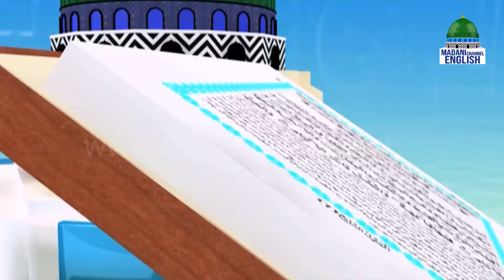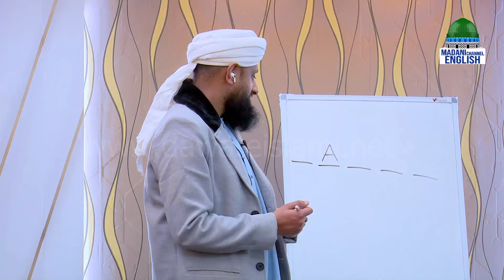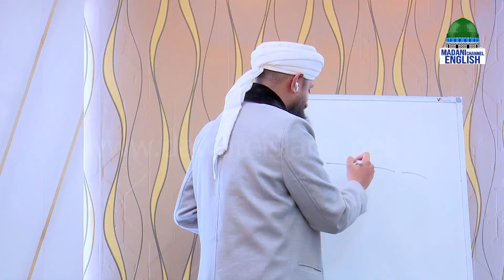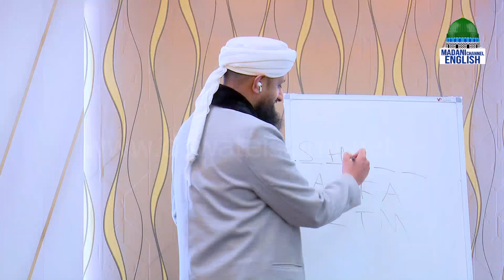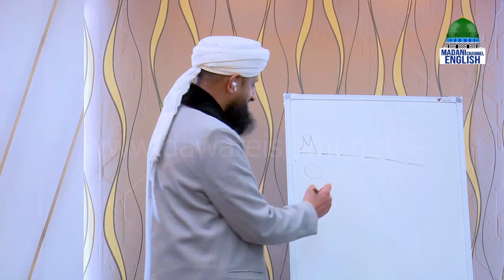Path to Success Ep#486 | Topic: Blessings of Durood Shareef | Madani Channel English